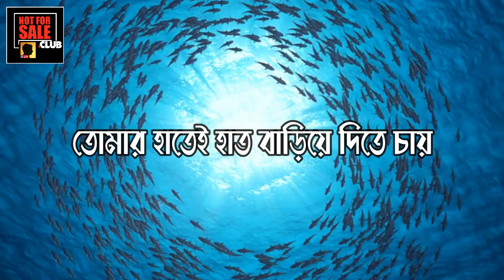একতাই শক্তি! (Classic Edition)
[জ্ঞান বিক্রির জন্য নয়]
কথা: নিষিক্ত

সুর ও কন্ঠ: আহমেদ বাবলু